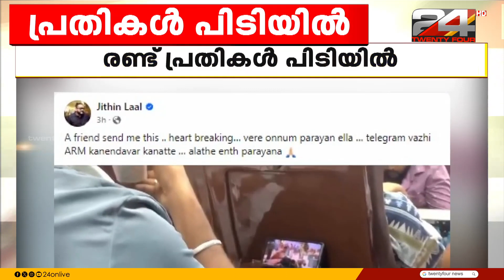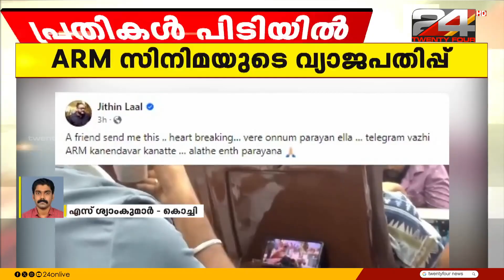ARM സിനിമയുടെ വ്യാജപതിപ്പുമായി ബന്ധപ്പെട്ട് രണ്ട് പേർ അറസ്റ്റിൽ